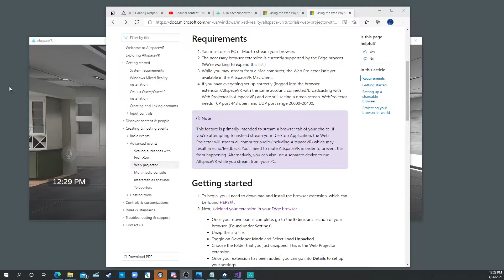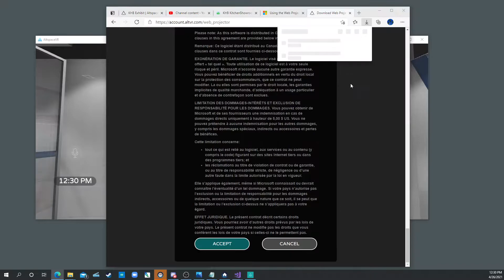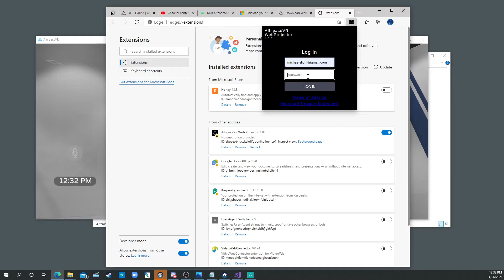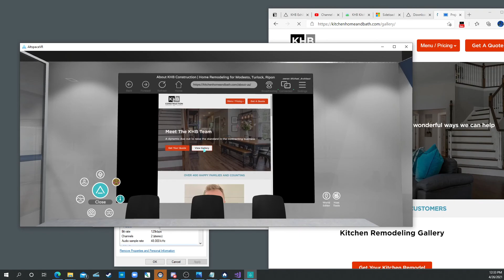AltspaceVR Web Projector Tutorial